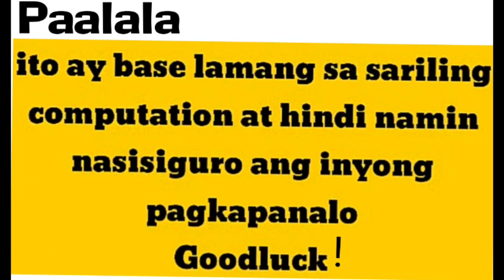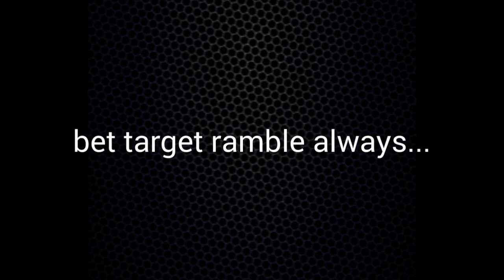SWERTRES HEARING FEBRUARY 19 TO 20, 2020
3D LOTTO
SWERTRES HEARING NO. for February 19 to 20, 2020.

PICK YOUR BEST COMBINATION NUMBER.
Bet wisely...

GOOD LUCK!